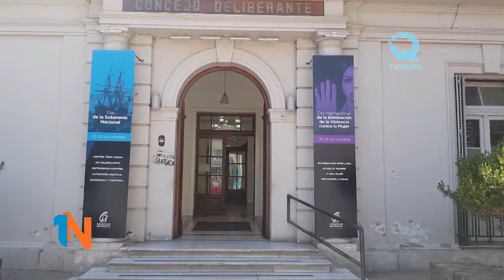DARÍO FUENTES - EXPECTATIVAS EN LA PREVIA A LAS SESIONES LEGISLATIVAS